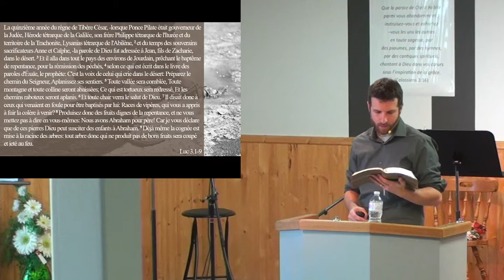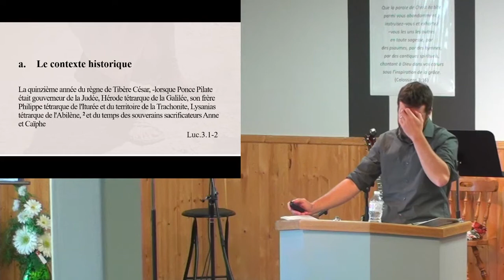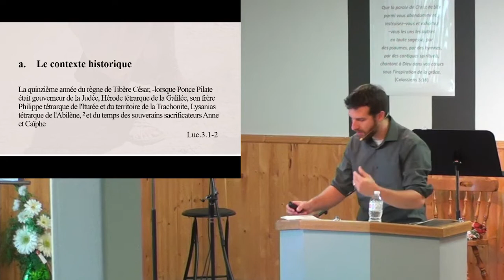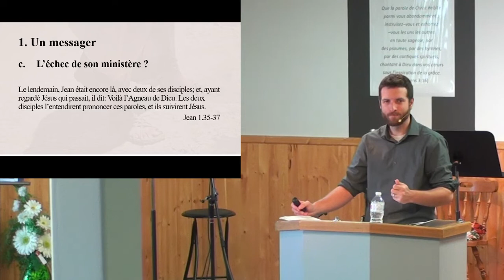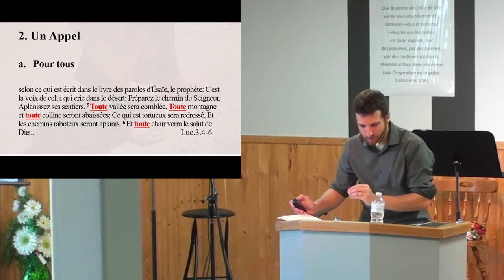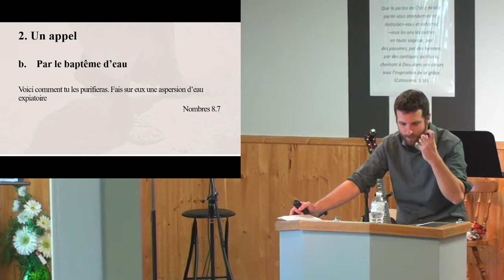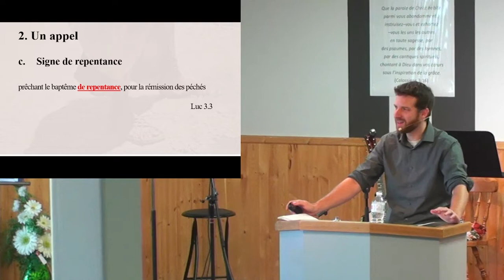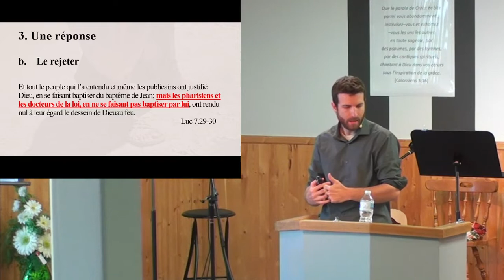L'évangile selon luc ; chapitre 3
Benoit Brulotte 24 octobre 2021